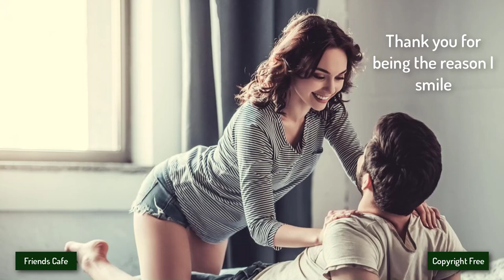[No Copyright Music] - Markvard - Feel My Love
Other groups